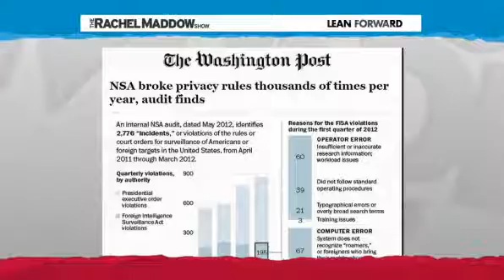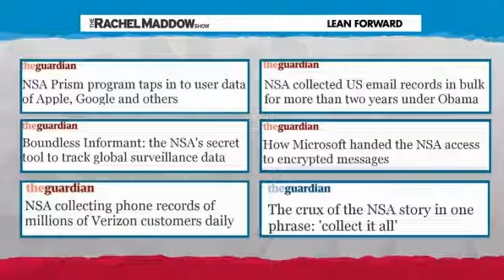"Journalism Is Not Terrorism"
08/19/2013